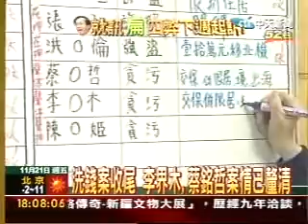蔡銘哲300萬 李界木50萬交保 限制出境